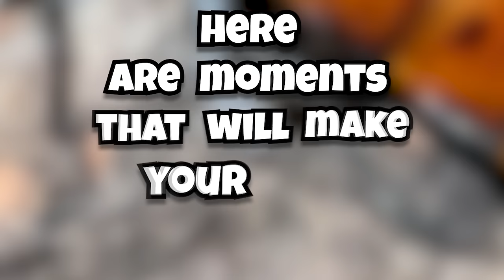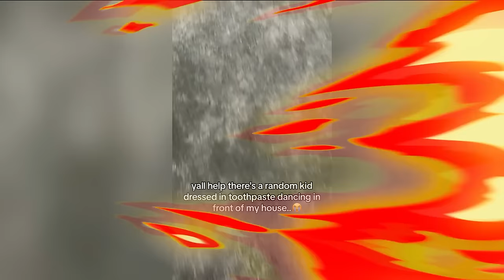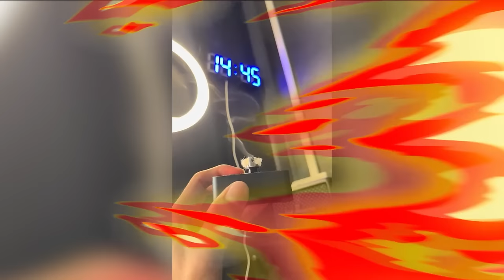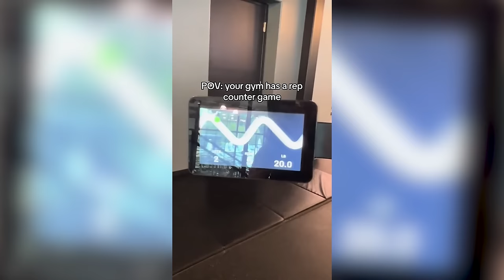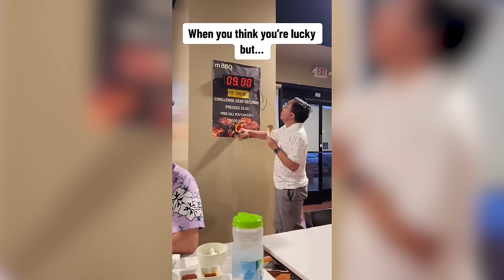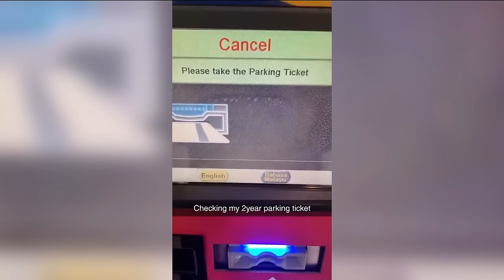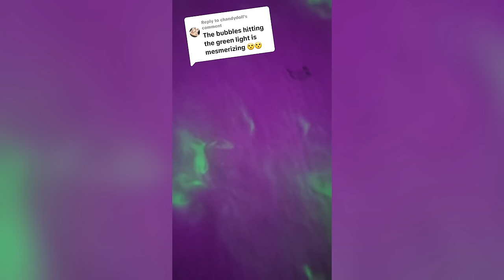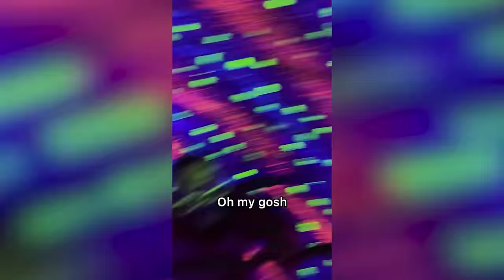this Jack-O-Lantern BIT me...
Today, we will be reviewing many different videos and tiktok compilations. We will be watching videos about bugs, insects, animals, stunts, fails, and so many more funny videos. Lots of Halloween & scary/spooky things happen in this video!

This video is inspired by Ranzy, Trend Central, Shiveez, Daily Dose of Internet, and many other youtubers!